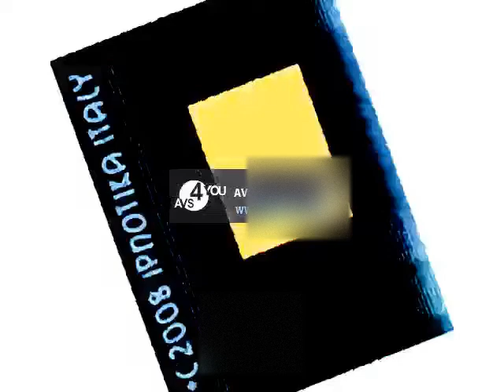SPARKLY & NEGA NORML ROBO VOICEshpw REQE VOIODE Poozee Yakety Sax xh Effects Saxxxxxxxxxxxxxx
NEGATIVE POOZEE